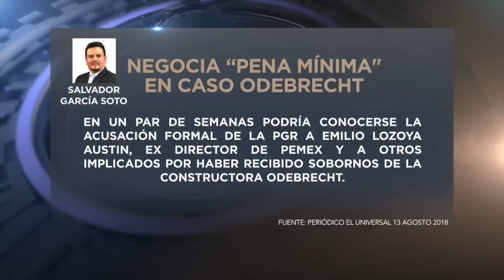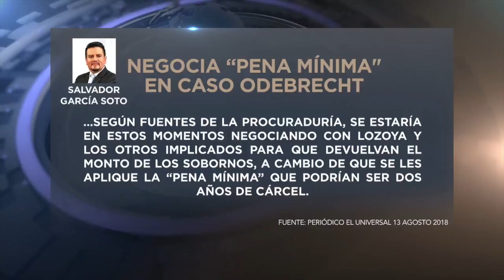Para opinar, segundo bloque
Espacio de análisis y opinión, con nuestros periodistas Raúl Frías, Eduardo Torreblanca, Enrique Toussaint y Paco Ramírez.